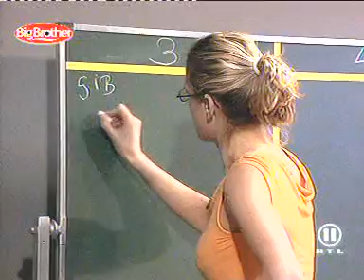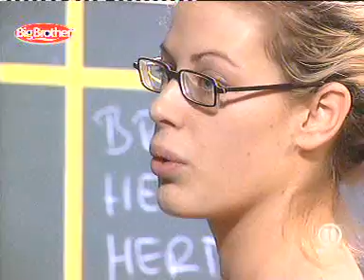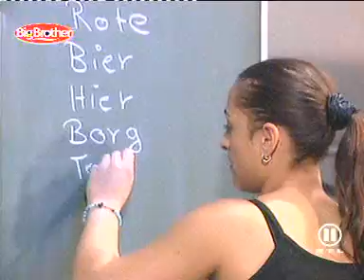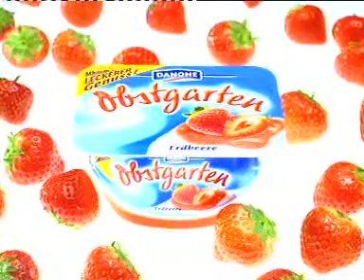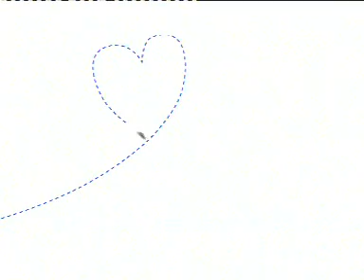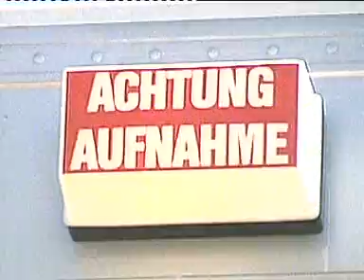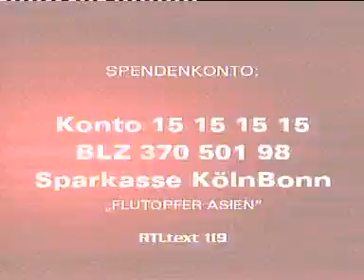Big Brother Staffel 5 Szenen aus Dem Haus